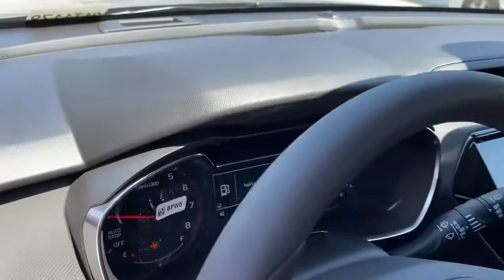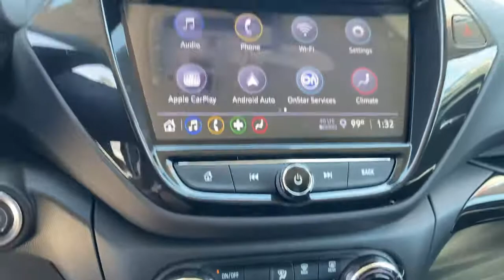2021 Chevrolet TrailBlazer Fontana, Redlands, Ontario, Moreno Valley, San Bernardino, Riverside, CA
Satin Steel Metallic New 2021 Chevrolet TrailBlazer available in Riverside, California at Riverside Chevrolet. Servicing the Fontana, Redlands, Ontario, Moreno Valley, San Bernardino, CA area.

Riverside Chevrolet
8200 Auto Dr

Recent Arrival! LT Back up Camera, Bluetooth/USB equipped, Keyless Remote Entry, Apple CarPlay/Android, Push Button Start, Touch Screen Display, 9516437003, Riverside Chevy Edge $795.00, Lojack Services $995.00, 1 Type-A & 1 Type-C USB Charging-Only Ports, 120-Volt Power Outlet, 6 Speakers, 6-Speaker Audio System Feature, 8 Diagonal Color Touchscreen Display, 8-Way Power Driver Seat Adjuster, Air Conditioning, AM/FM radio, Cabin Humidity Sensor, Convenience Package, Driver & Front Passenger Illuminated Vanity Mirrors, Driver Confidence Package, Dual-Pane Panoramic Power Sunroof, Hands-Free Power Programmable Liftgate, Inside Rear-View Auto-Dimming Mirror, Lane Change Alert w/Side Blind Zone Alert, Performance Package, Preferred Equipment Group 1LT, Radio data system, Radio: Chevrolet Infotainment 3 System, Rear Cross Traffic Alert, Rear Park Assist, Rear window defroster, Single-Zone Auto Climate Control Air Conditioning, SiriusXM Radio, Sun & Liftgate Package, Wireless Apple CarPlay/Android Auto. 29/33 City/Highway MPG CVT 1.3L Ecotec Turbo DOHC SIDI w/VVT FWDbrbrbrNew Owners! New Attitude! Price includes: $500 - Chevrolet Consumer Cash Program. Exp. 08/02/2021